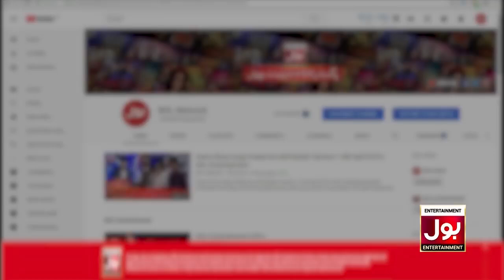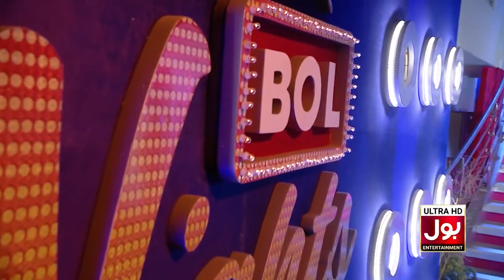Areeba Habib First Interview After Wedding | BOL Nights | Ahsan Khan Show